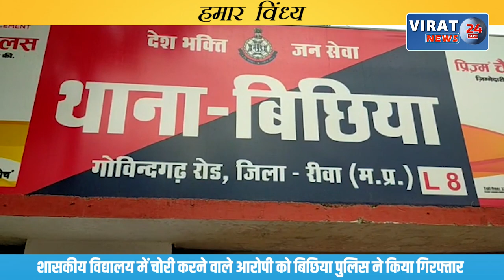HUMAR VINDHYA 19-08-2022 ! देखिये विंध्य कि दिन भर की तमाम खबरें अपनी बघेली भाषा में !